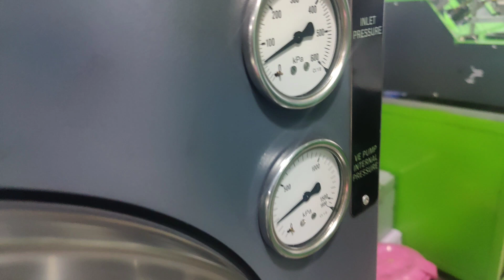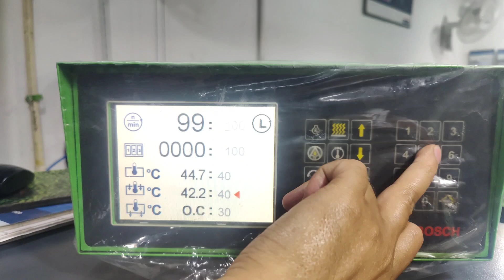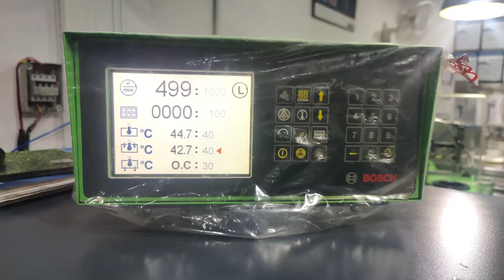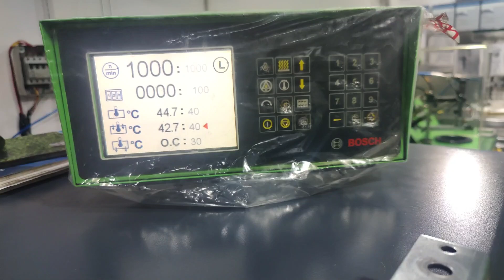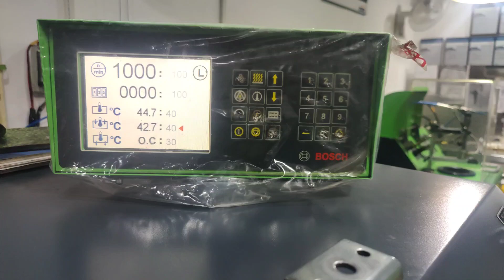CP3S3 PUMP TESTING ! BOSCH CP3S3 PUMP TESTING ! BOSCH CP3S3 CRDI PUMP TESTING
Mini multimeter